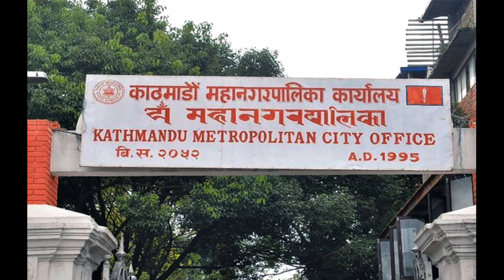Nepali news 🔴आज २१ गतेबाट देशभर | today nepali news | ajaka mukhya khabar | nepali samachar live